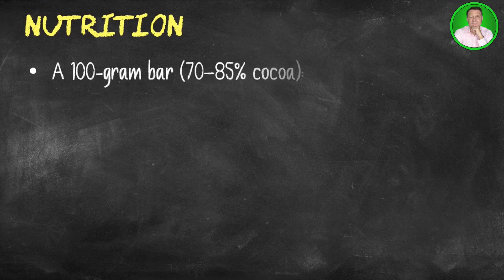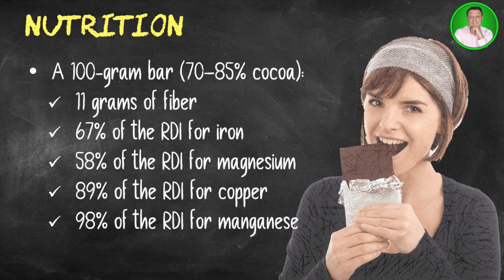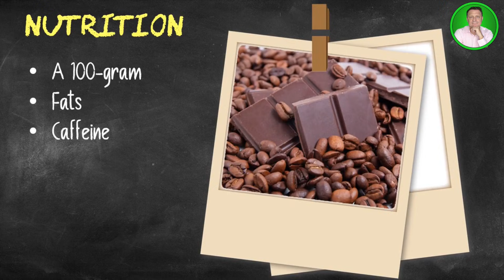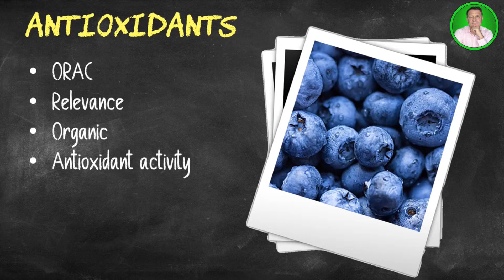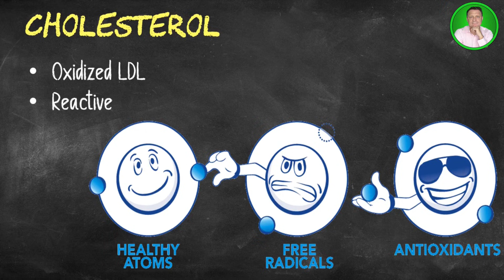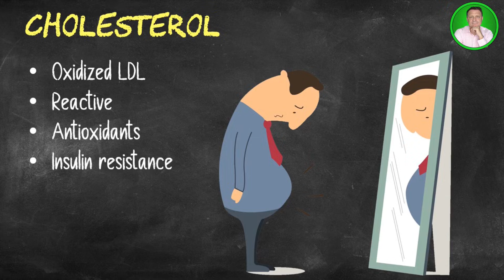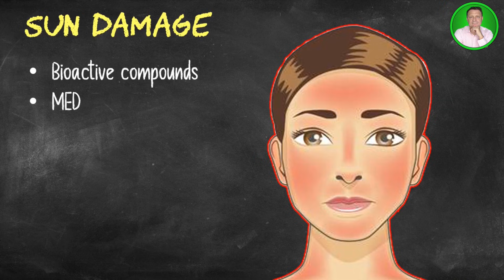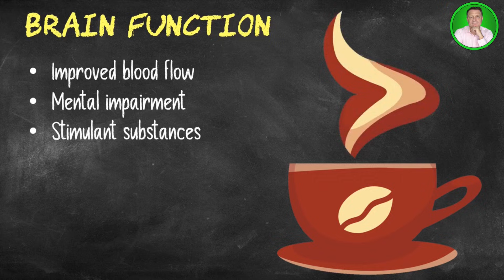This Chocolate Compound May Slow Aging, But There’s a Catch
• 2,400mg of Fisetin, on the 1st, 2nd & 3rd of each month
• 2,400mg of Quercetin, on the 1st, 2nd & 3rd of each month
• 5 grams of Creatine (2 months on, 1 month off)

Study Link:

Could a common ingredient in dark chocolate be quietly slowing biological aging? According to a new study led by researchers at King’s College London, the compound theobromine, found naturally in cocoa beans from the Theobroma cacao tree, may be linked to a younger biological age at the cellular level. This research adds a compelling new angle to the growing science of nutrition, epigenetics, and longevity. The researchers analyzed blood samples from 1,669 individuals across two population registries, examining metabolites from compounds commonly found in chocolate and coffee, including caffeine and theobromine. They then compared these levels to two established biomarkers of biological aging based on DNA methylation. One reflected general epigenetic aging patterns, while the other assessed telomere length, a key marker associated with cellular aging and long-term health. The results were striking. Higher levels of theobromine in the blood were consistently associated with indicators of slower biological aging. Importantly, theobromine was the only compound examined that showed a significant relationship with these aging markers, even after controlling for other cocoa- and coffee-related chemicals. While this does not mean dark chocolate is an anti-aging cure, it suggests that specific dietary compounds may influence how our genes behave over time. The study authors are careful to urge restraint. Chocolate, particularly when sweetened, carries clear downsides, and theobromine appears to work best as part of a balanced diet rather than in excess. Still, this finding opens the door to a deeper understanding of how everyday foods may interact with the epigenome, the system that regulates gene activity without changing DNA itself. Scientists believe alkaloids like theobromine may influence biological pathways that control gene expression, potentially affecting inflammation, cellular repair, and long-term resilience. As people around the world live longer but not necessarily healthier lives, research like this helps shift the focus toward extending healthspan, not just lifespan. While more studies are needed to confirm causation and uncover mechanisms, theobromine has now emerged as a promising compound worthy of further investigation, especially alongside other dark chocolate components such as polyphenols. This research highlights how population-level data can uncover subtle but meaningful clues about aging, nutrition, and long-term health.